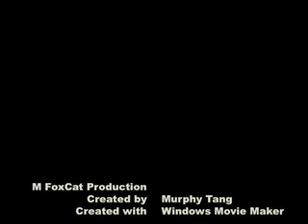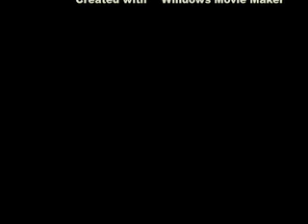BoA Fly away. A Fanmade Tribute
I used the song 梁静茹 - Fly Away enjoy :D

this time i fixed the 'problem' where it paused for the first 30seconds :D enjoyy